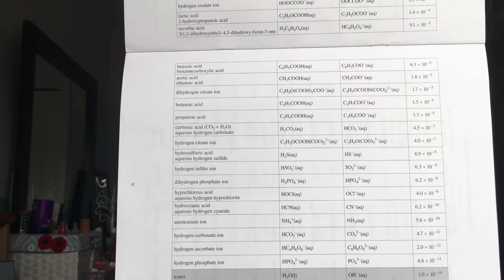Ep.6 | Diário de intercâmbio: PRIMEIRO DIA DE AULA, MATÉRIAS ESCOLARES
Gente, nesse vídeo vou contar um pouquinho para vocês como foi o meu primeiro dia de aula aqui no Canadá. Espero que gostem!